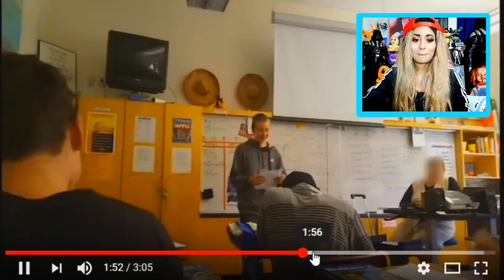He Asked Her Out to Prom and She Rejected Him...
Camera I use: Rebel T5i / GoPro Hero 5 Black

OTHER GAMES YOU MAY ENJOY! :)

ABOUT ME:
My name is alex einstein! Einstein is not my real last name, its a nickname i was given at school for being smart :) I love playing video games and making people smile! My dream is to make a difference in someones life through my gaming videos. If my videos make you smile or make you laugh i am happy!

If you read this part of the description make sure to comment "DARK SIDE SQUAD" to let me know you've read the whole thing!:)! The funny thing is no one else will know unless they read the description themselves! haha :)